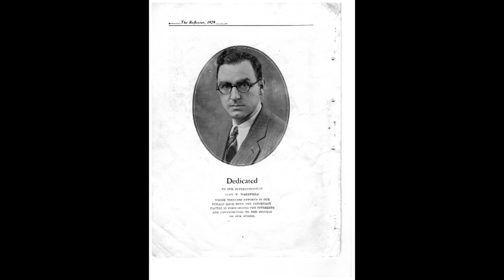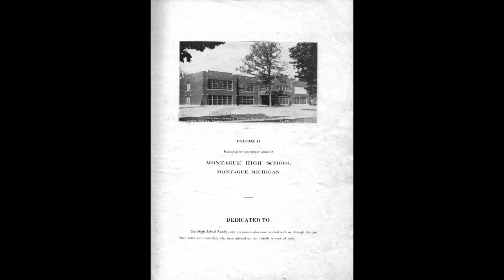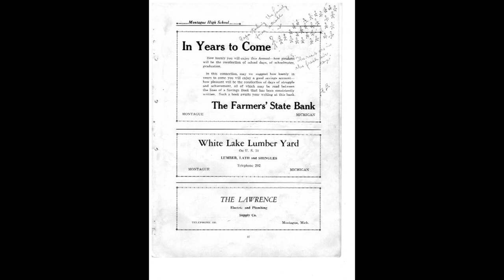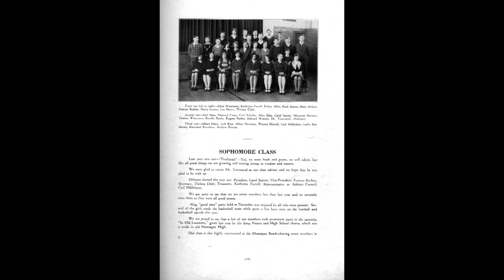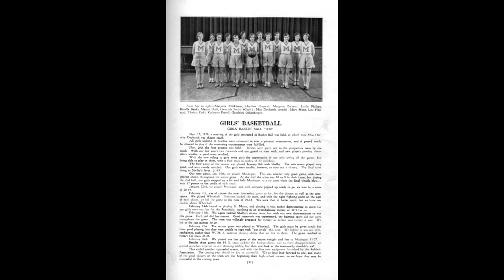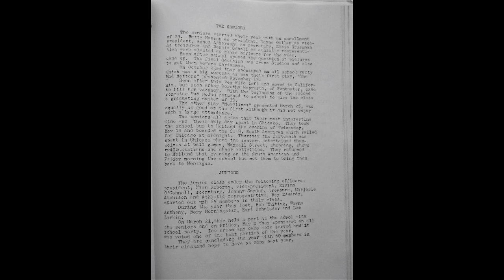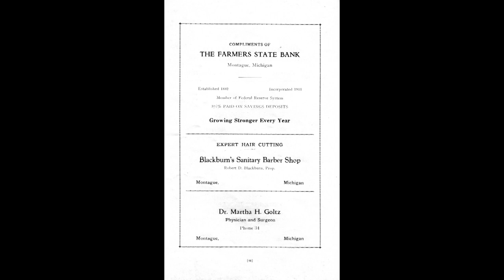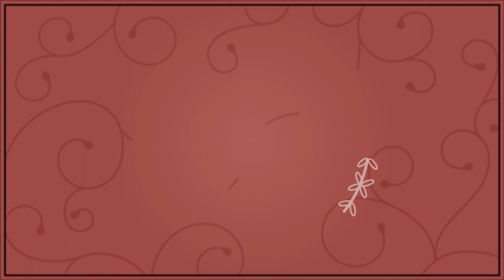P T & OZ MIX OF MUSIC 12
mix of great music and insight from PT n OZ